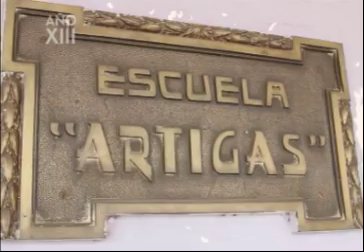Mtra. Graciela Xavier - 110413